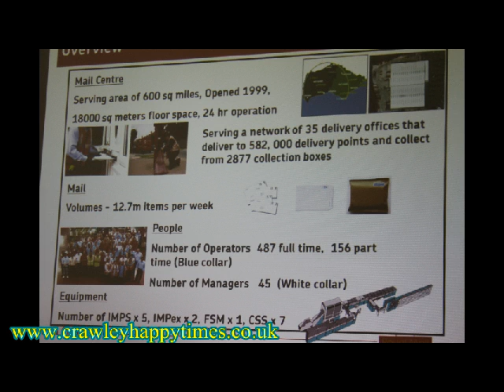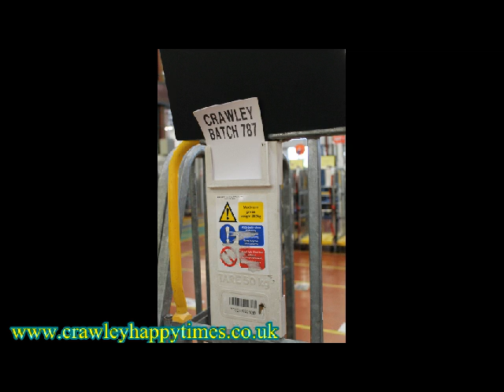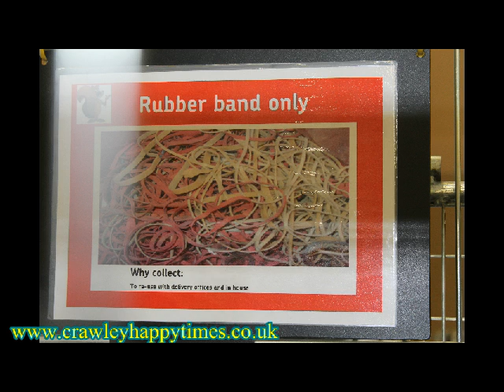Henry's visit to Royal Mail in pictures